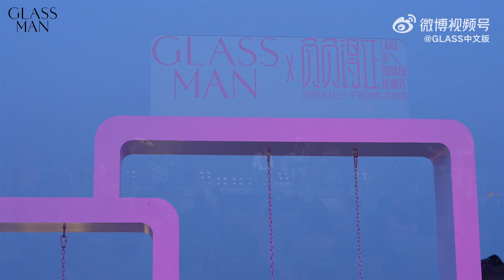[4K] 20240813 朱一龍溫柔演唱《海盜船長2.0》｜《負負得正》海邊音樂派對 Zhu Yilong Land of Broken Hearts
Cr: Weibo GLASS中文版